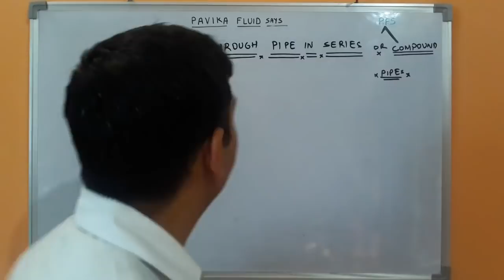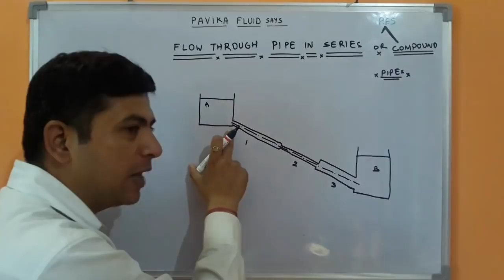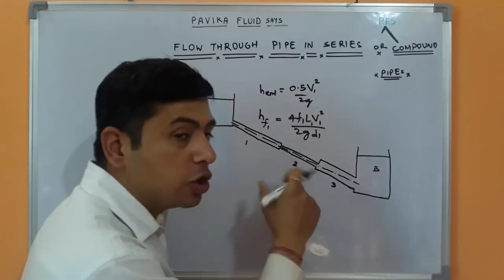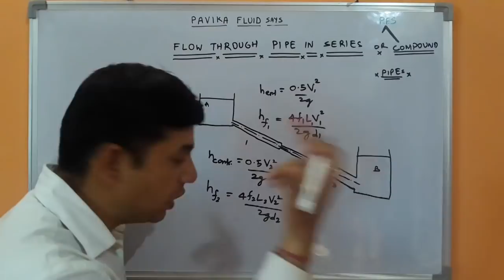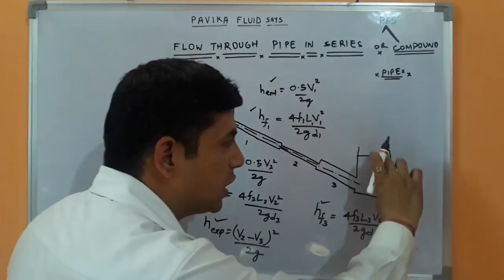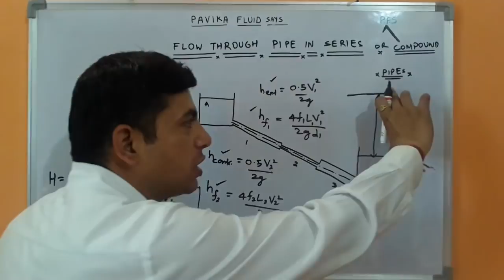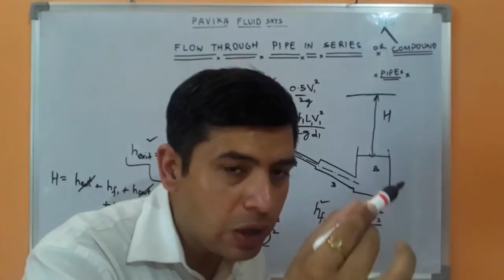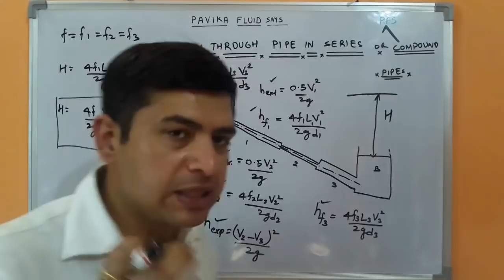Flow through pipe in series or compound pipes